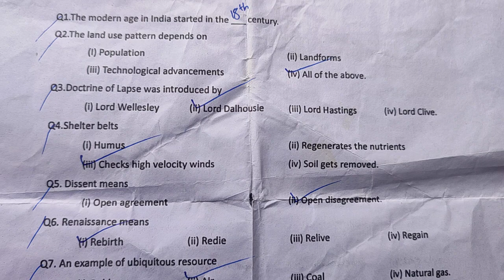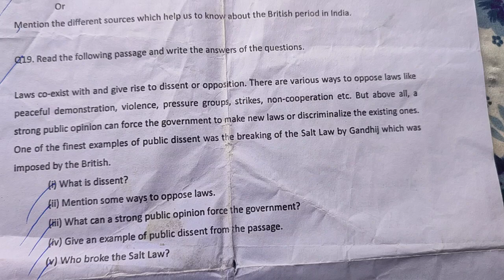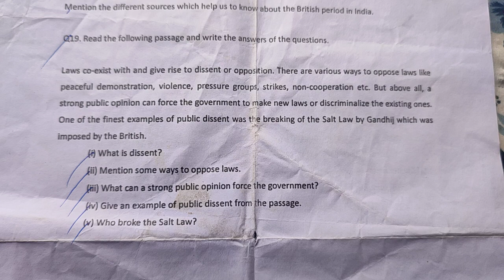Maharshi Vidyamandir Class VIII Social Science Question Paper 2024 | Periodic Test - I Exam 2024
Maharshi Vidyamandir Class VIII Social Science Question Paper 2024 | Periodic Test - I Exam 2024 | @NBnavoneetbhattacharjee @niveditabhattacharjee3036

Quaries Solved :-
maharshi Vidyamandir question paper
social science question paper 2024
social science question paper Class 8
gc college silchar bcom Hons notes
cachar college silchar bcom Hons notes
bcom Hons 3rd sem notes
bcom Hons 2nd sem notes
bcom Hons 1st sem notes
bcom Hons 4th sem notes
commerce Hons Notes
Ahsec Class 12 Commerce Notes
Ahsec class 11 Commerce notes
Ahsec class 11 English Notes
Ahsec class 12 English Notes